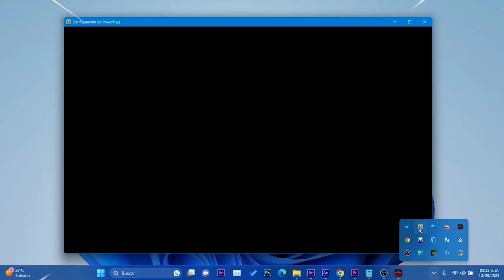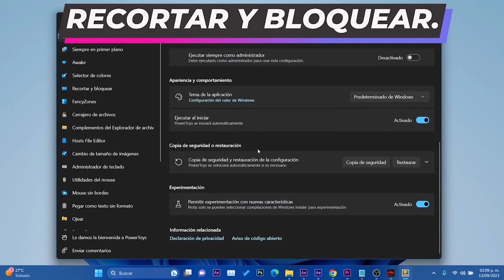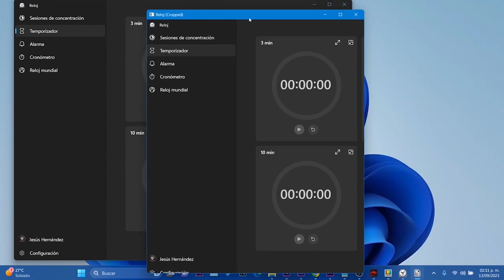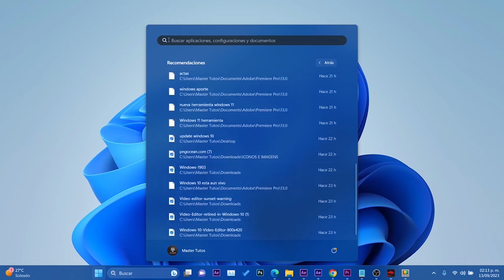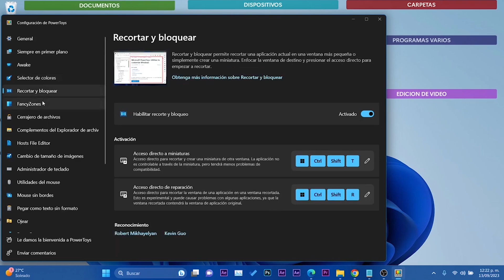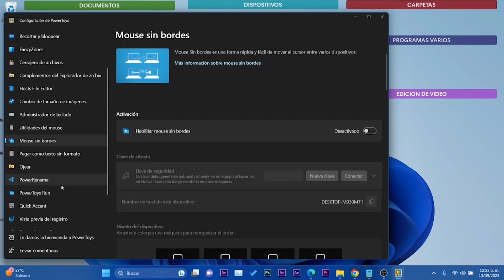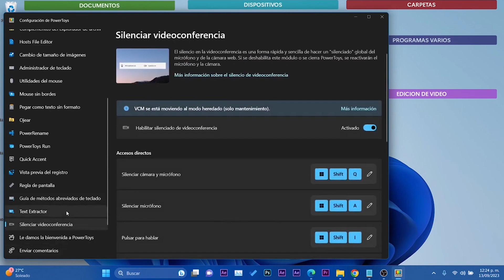El Nuevo! PowerTOYS en Windows 11 y MEJORAS / Más FUNCIONES para Windows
✅Ahora se encuentra disponible la nueva actualización de PowerToys para Windows 10 y Windows 11 con nuevas funciones disponibles que las abordamos en este video.